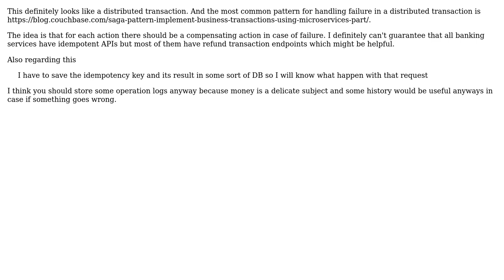Atomicty with two points of failure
With thanks & praise to God, and with thanks to the many people who have made this project possible! | Content (except music & images) licensed under CC BY-SA | Music | Images & others | With thanks to user Max user Bohdan Stupak and the Stack Exchange Network Trademarks are property of their respective owners. You are responsible for your own actions.